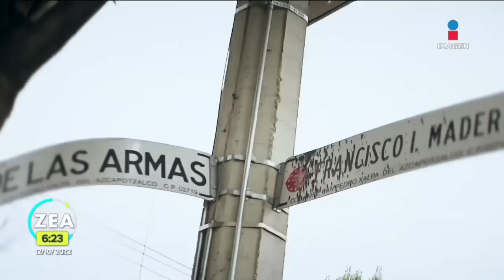Camioneros pagan para estacionarse en banquetas de la alcaldía Azcapotzalco | Noticias con Paco Zea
Por un pago de 3 mil pesos semanal, se permite utilizar las banquetas de la colonia Ampliación San Pedro Xalpa, alcaldía Azcapotzalco, para estacionar tráileres y camiones pesados.